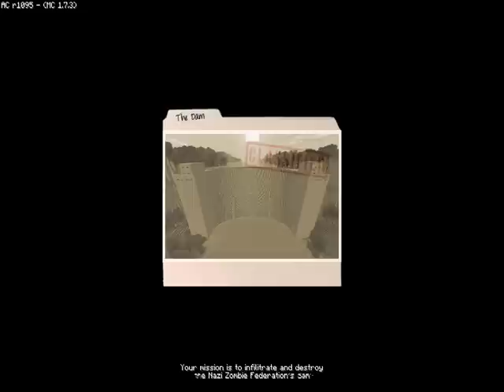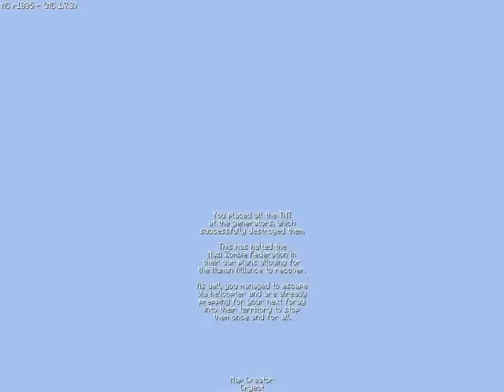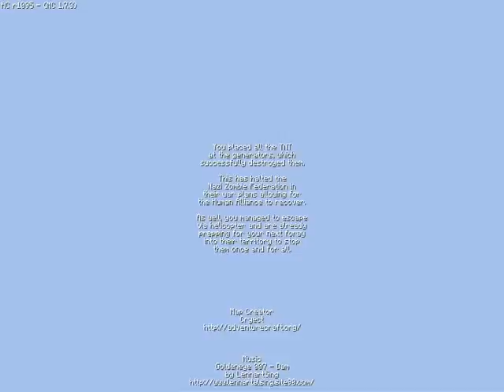AdventureCraft The Dam: Mod Minecraft Découverte [+LINK]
Bonjour a tous et a toutes aujourd'hui on se retrouve pour une vidéo qui change minecraft le mod adventureCraft! Je vous laisse découvrir le tout en vidéo c'est magnifique :). Belle musique en fond!